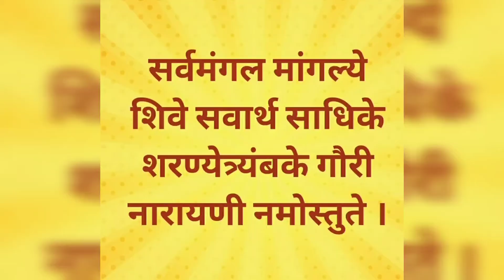Saree Swag Presents | Navroop of Navdurga | Happy Navratri